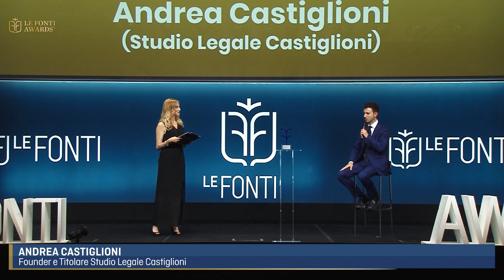LE FONTI AWARDS 2021 - PREMIAZIONE ANDREA CASTIGLIONI (STUDIO LEGALE CASTIGLIONI)